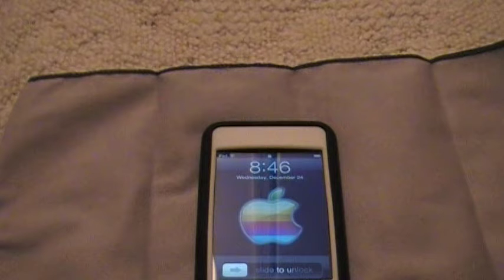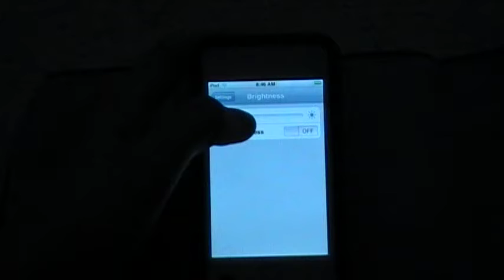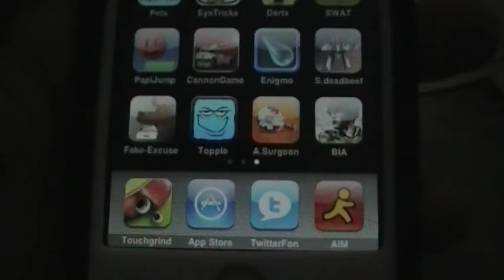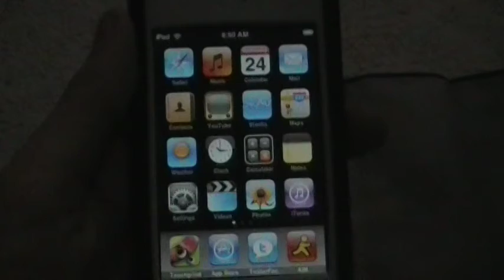Brothers in Arms app review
edit after video is live.